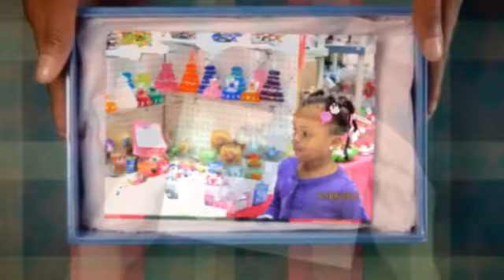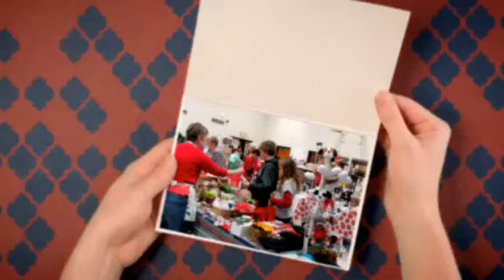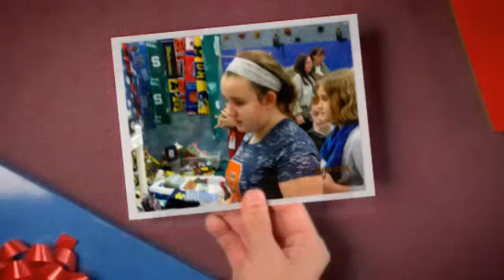Syring Santa's Workshop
Students had a great time shopping at Santa's workshop for gifts for their family and friends.  Thank you to all of our wonderful adult volunteers who helped kids shop and wrapped gifts with them. A special thank you to Kathleen Watson who coordinated the entire event.